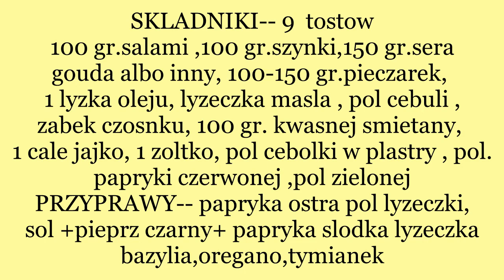DOMOWE ZAPIEKANKI TOSTY Z PIECZARKAMI PIZZA PYSZNE SZYBKIE babciabozenkagotuje 🧡💥SUPEROWE.N.203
Kochani to są,najlepsze zapiekanki jakie jadłam,zapraszam
Składniki
9 tostów- 12
pieczarki nr. 26 na moim kanale . ok. 150 gr.usmażone z czosnkiem i na koniec łyżeczka masła
- 100 gr.salami
100 gr.szynki
1 jajo
1 żółtko
100 gr. śmietany kwaśnej
pół cebuli pokroić cienko
pół papryki czerwonej i pół zielonej lub żółtej
PRZYPRAWY-
- papryka ostra pół łyżeczki
- pół łyżeczki słodkiej papryki
-pieprz czarny pół łyżeczki
-sól ok. 1 lyżeczki małej
dodatkowo szczypta .,bazyli. ,tymianku ,oregano
nagrzać piekarnik i piec ok.15-20 mniut- 180./ 200 stopni